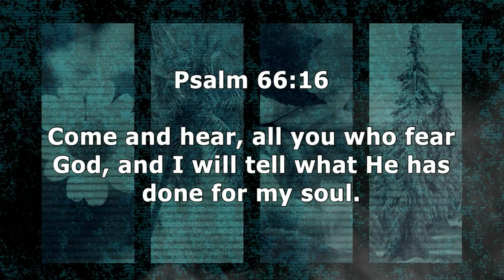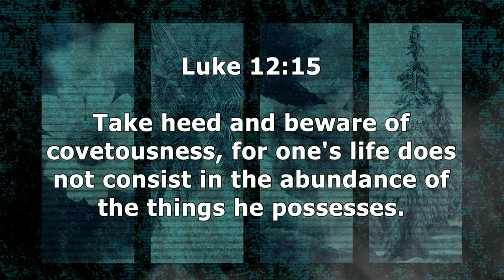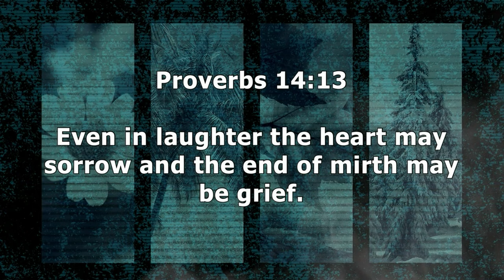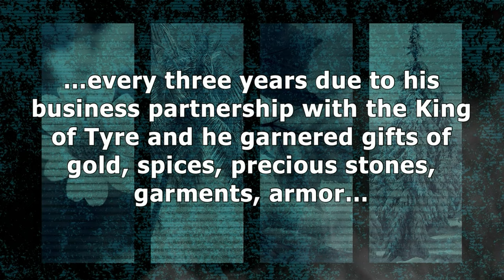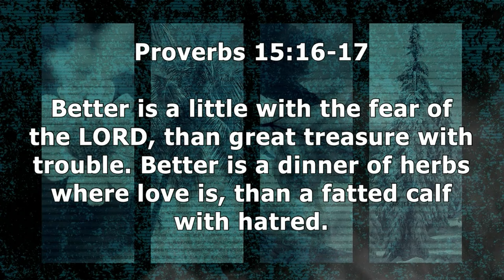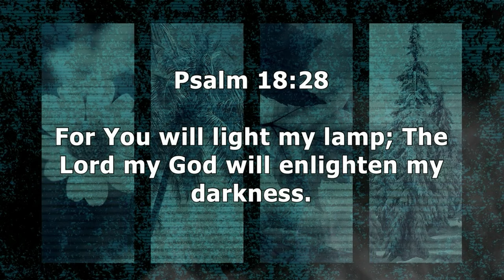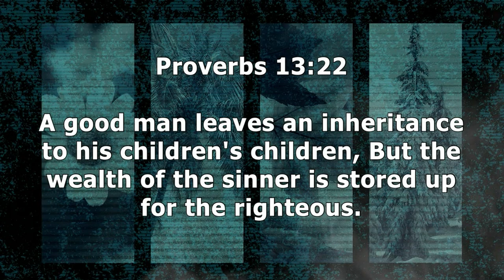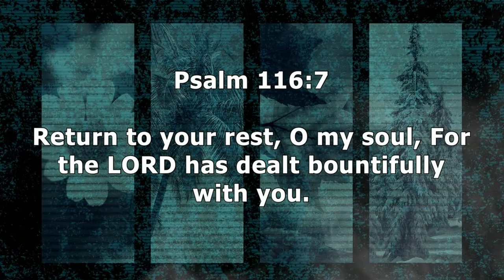Ecclesiastes 2 | The Quest for Satisfaction | 11.29.23